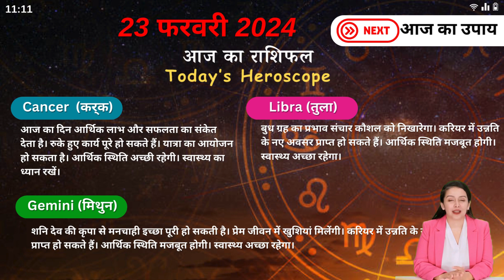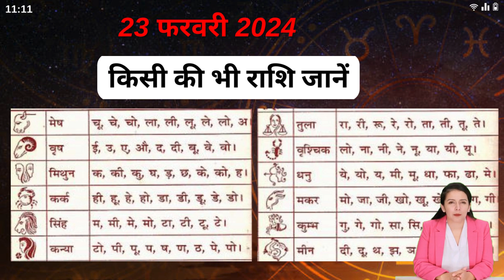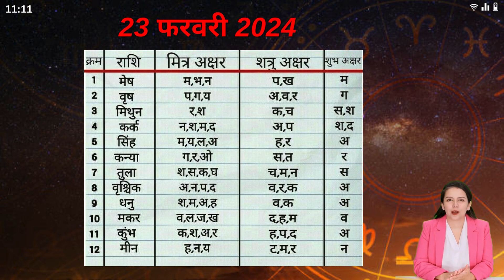23 February 2024 आज का राशिफल Today Horoscope कर्क तुला मिथुन Tarot rashifal2024 Shailendra Pandey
23 February 2024 आज का राशिफल Today Horoscope कर्क तुला मिथुन Tarot rashifal2024 by Shailendra Pandey , santosh santoshi,

इस वीडियो में आप जानेंगे:
00:00 आज राशिफल - कर्क, तुला, मिथुन
00:45 आज का सुझाव व उपाय
01:30 किसी की भी राशि जानें
02:00 आपका शत्रु राशि व मित्र राशि

aaj ka rashifal santosh santoshi,
aaj ka rashifal assamese,
aaj ka rashifal atul ji,
aaj ka rashifal astromit,
aaj ka rashifal astrofriend santosh santoshi,
aaj ka rashifal abp news,
 Astrological Solution to your Life-Problems.